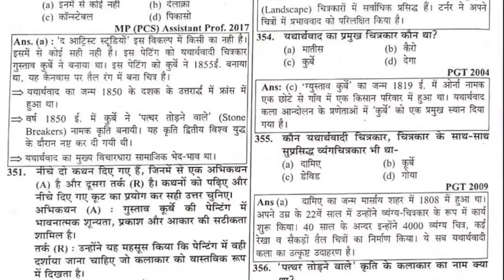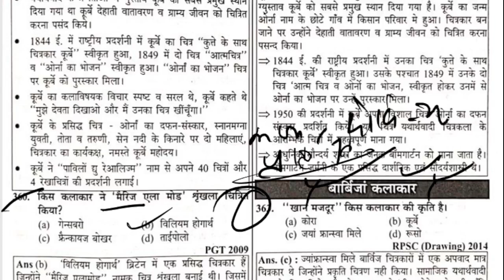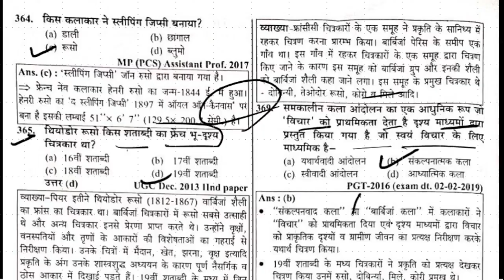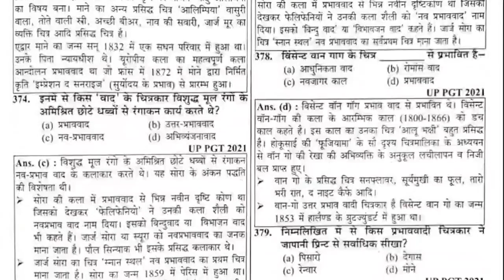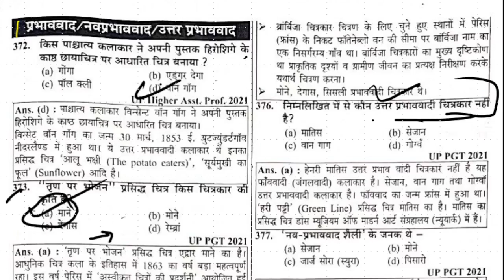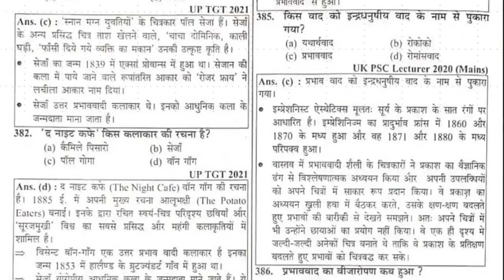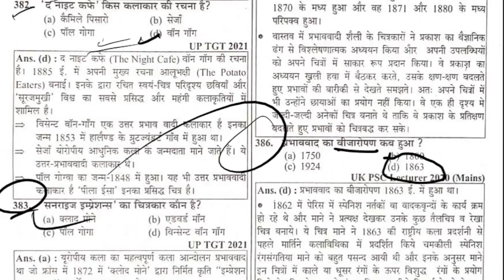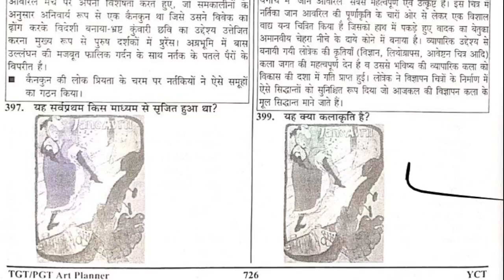L-159 यूरोपीयआधुनिक पुनर्जागरण कालीन कलाकार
TGT ART
PGT ART
tgt art by A.K.Maurya
tgt art by prayagraj education
tgt pgt art by A k Maurya
tgt pgt art by prayagraj education
bharatiya kala evam sanskriti for
यूरोपीय प्रागैतिहासिक कला,यूरोपीय चित्रकला,यूरोपीय प्रागैतिहासिक कला के महत्वपूर्ण प्रश्न,यूरोपीय गुफा चित्र,प्रागैतिहासिक काल की चित्रकला,यूरोपीय चित्रकला का इतिहास,प्रागैतिहासिक काल,यूरोपीय चित्रकला का संक्षिप्त उल्लेख,यूरोपीय चित्रकला के महत्वपूर्ण तथ्य,प्रागैतिहासिक,मध्य प्रागैतिहासिक काल,भारत के प्रागैतिहासिक कला केंद्र,प्रागैतिहासिक काल के पूरे नोट्स,प्रागैतिहासिक काल क्या होता है,प्रागैतिहासिक काल के इंपोर्टेंट चीजें,चित्रकला प्रश्नोत्तरी
TGT PGT TGTART PGTART TGTPGTART LTGRADEART GICART CHITRAKALA NEWPOST bharatiya lok kala mandal,bharatiya,bhartiya lokkala mandal kahan stith hai,bharat ka lokkala shaili,bhartiya lok kala mandal,bharitiya lok kala mandal,bharatiye lokkala lok kala mandal ki sthapana kab ki gai,bhartiya kalaye,baratiya lafua laga ta,bhartiya lok kla mandal udiapur,bharat ka lokkala shaili evm nrity shaili,bharatiye lok kala mandal ka prmukh karya kha hai,bhartiya kalaye summary,bhartiya kalaye class 11,bhartiya
prachin,prachin history,prachin gyan,prachin itihas,prachin mandir,prachin bharat,prachin bharat ka itihas,prachin itihas in hindi